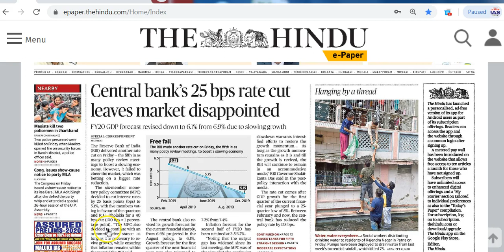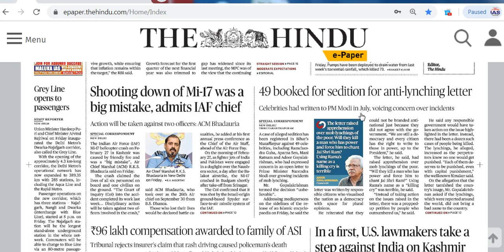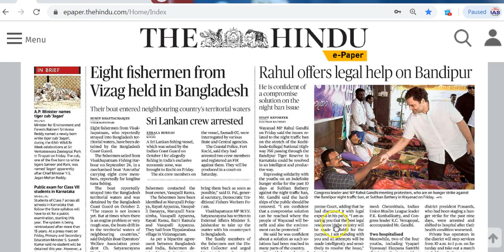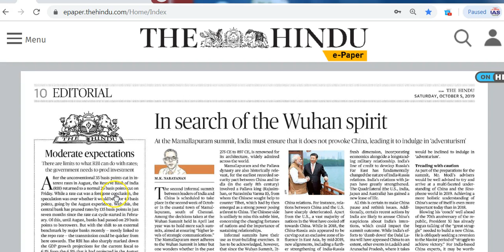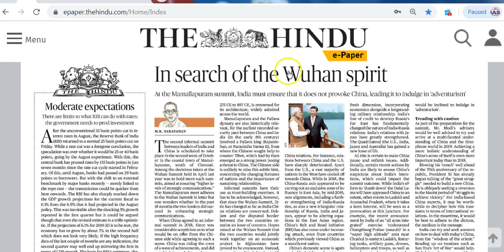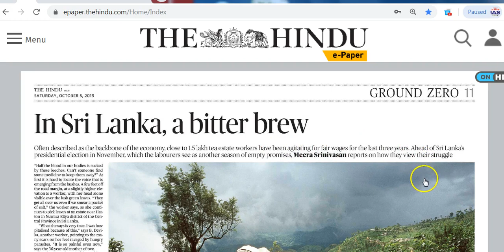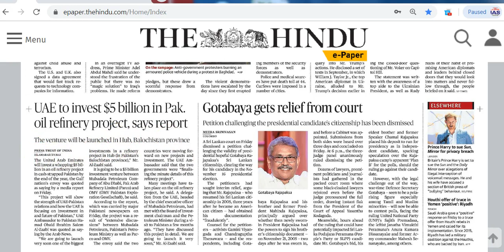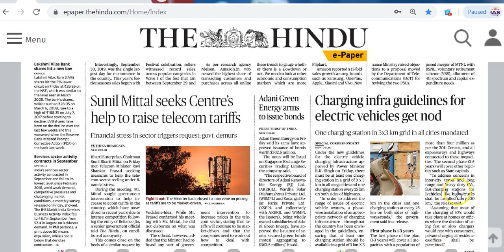IAS Daily CurrentAffairs2019 | The Hindu Analysis by Mrs Bilquees Khatri (5 October 2019)